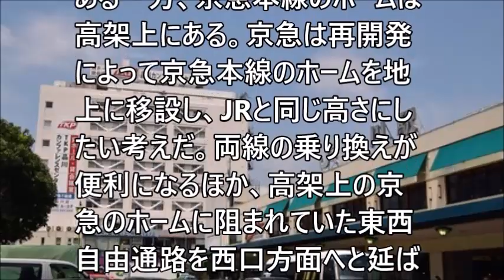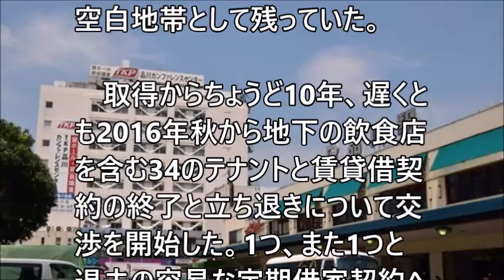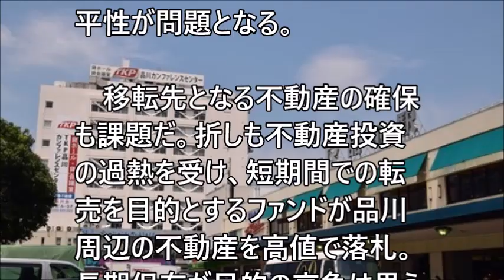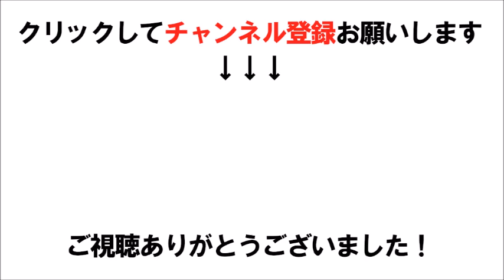京急vs.塚田農場、品川ビル立ち退き戦争勃発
関連動画
京浜急行 vs　JR東日本